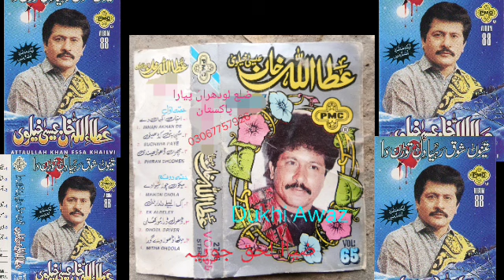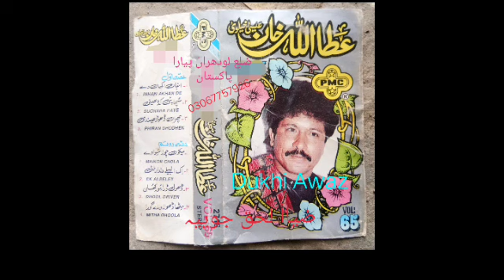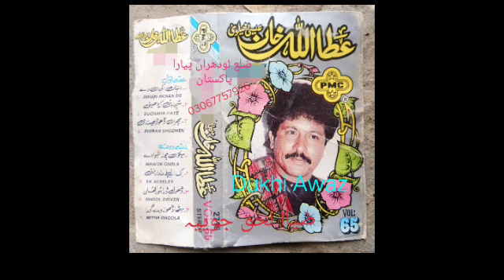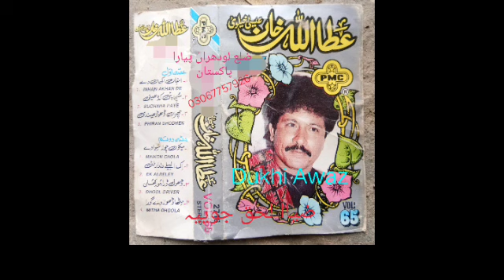Attaullah Khan esakhelvi complete album volume65